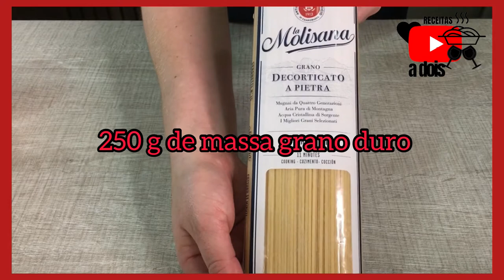Como fazer macarrão carbonara fácil e original e sem erro !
Nesse vídeo mostro a receita da verdadeira massa carbonara a receita original e super facil de fazer com bacon de porco, queijo pecorino , gema de ovo e pimenta negra modo de preparo passo a passo nessa massa que com certeza e a receita mais executada no mundo ja que todo mundo gosta de massa bacon e queijo espero que gostem da receita buon apetito!
Essa receita e muitas outras você encontra aqui nesse maravilhoso e-book clique e comprove são muitas receitas fáceis e gostosas clique nesse link abaixo e delicie se com nossas receitas👇

ingredientes:
3 gemas de ovos
100 g de queijo pecorino ou parmesao
200 g de panceta de porco fresca ou bacon
250 g de spaghetti ou massa de sua preferencia
pimenta negra a gosto
50 g de sal grosso
2 litros de agua fervente

Visite também nossa loja e confira vários utensílios e eletro para a sua cozinha tudo que usamos em nossas receitas do canal você encontra aqui no link abaixo 👇👇👇👇👇👇👇👇👇👇